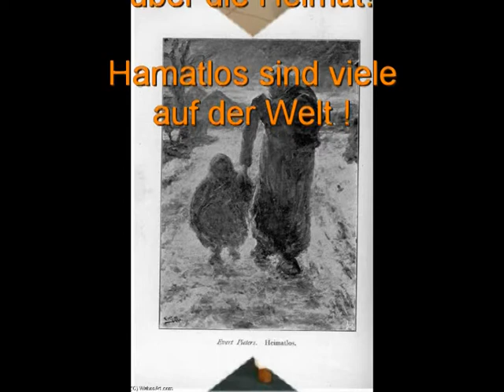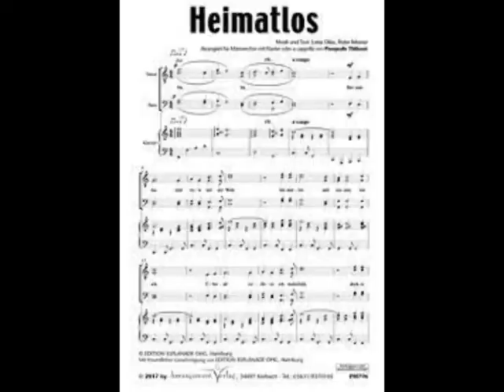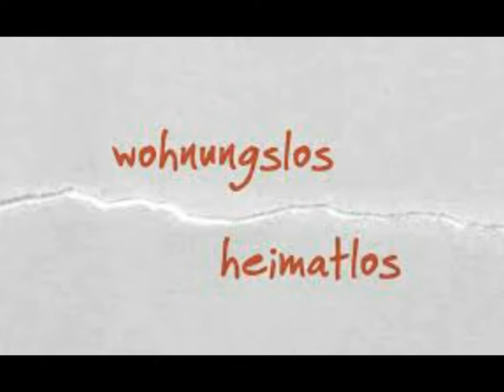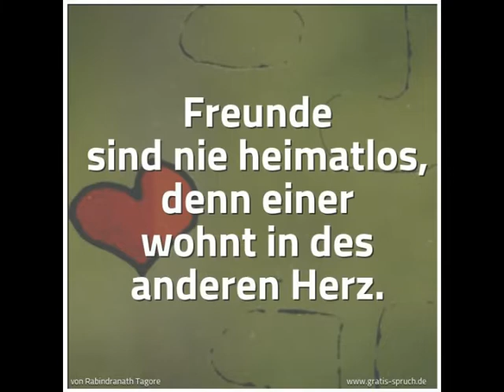Christian Andersen singt Heimatlos sind viele auf der Welt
Heimatlos sind viele auf der Welt
Christian Andersen